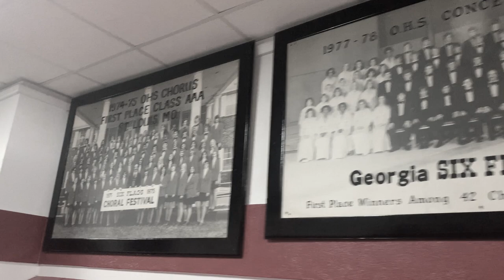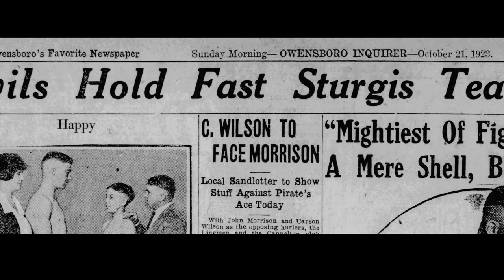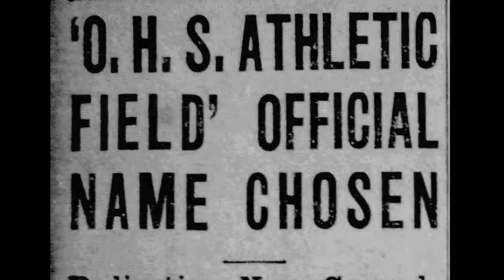100 Years of Rash Stadium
This is a micro documentary recounting the history of Rash Stadium at Owensboro High School as we celebrate the 100th anniversary of this iconic venue.